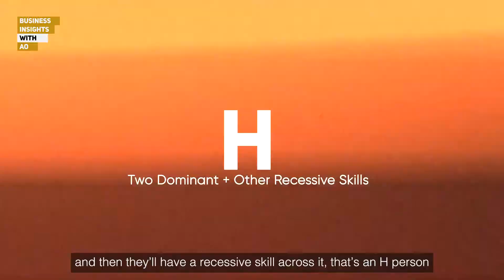BusinessInsightsWithAO: Austin Okere speaks on Austin's Five Stages of Multi-Competences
In this episode of BusinessInsightsWithAO: Austin Okere speaks on the need to hire team members who cultivate all-round skill using the Austin's Five Stages of Multi-Competences